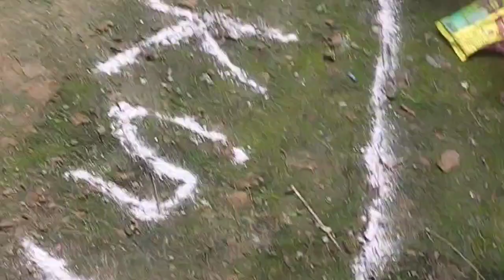Abhyuday school Dinara के बच्चो ने मनाई छठ और दीवाली॥trendingvideo vlogs # rangoli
Abhyuday school Dinara के बच्चो ने मनाई छठ और दीवाली॥trendingvideo vlogs # rangoli # art competition #